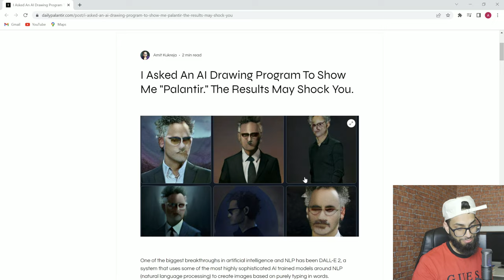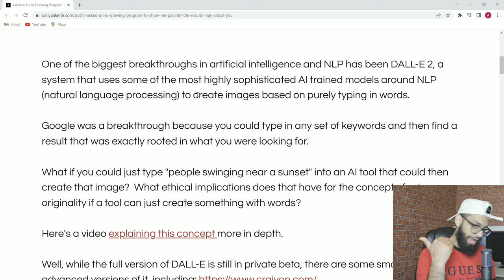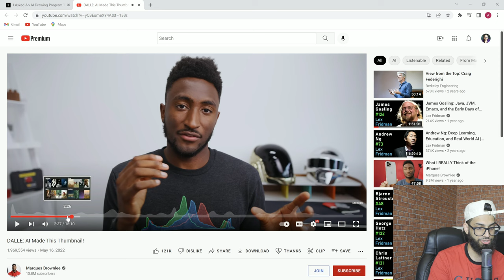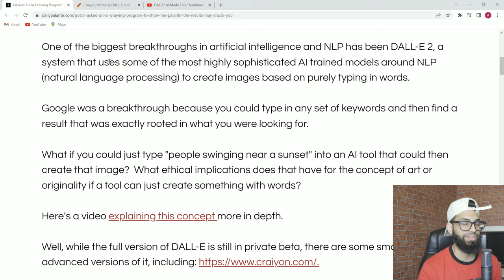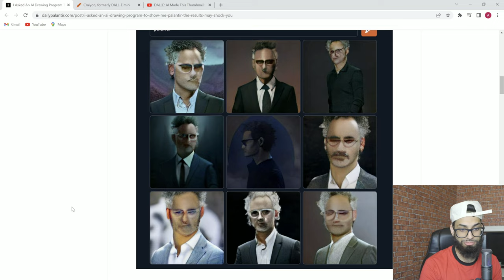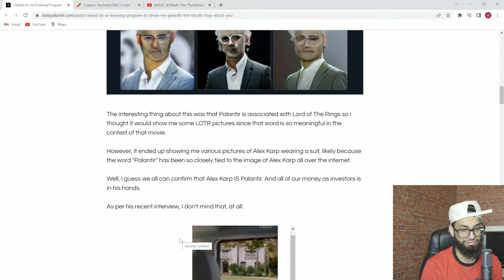I Asked An Artificial Intelligence Tool To Draw Me Palantir...